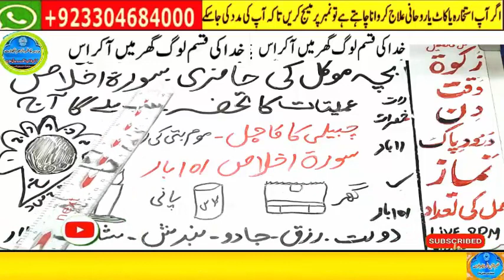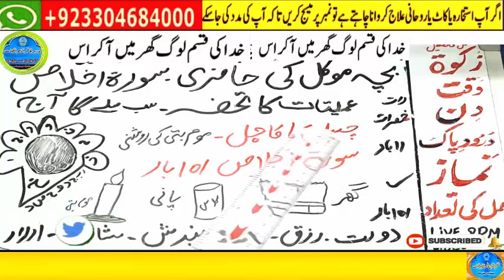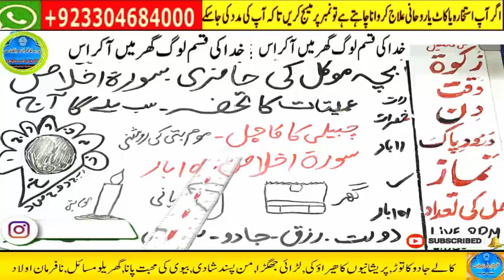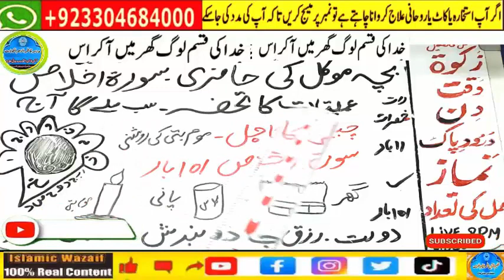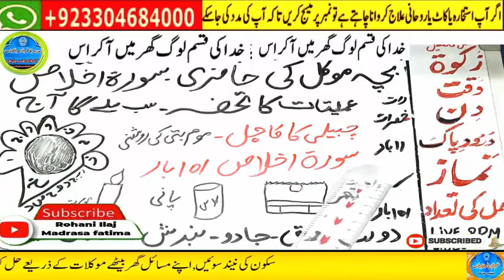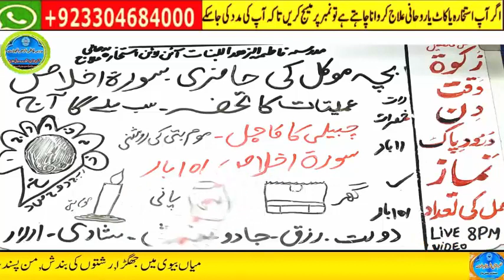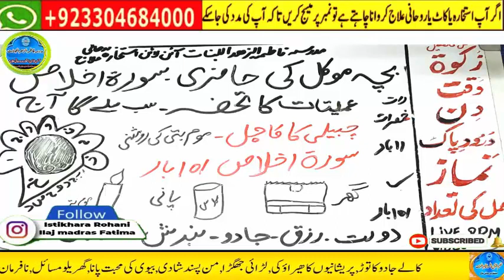Amir hone ka wazifa, daulat ka wazifa, rizq ka wazifa, wazifa for money, jab, pari, mokil ka amal